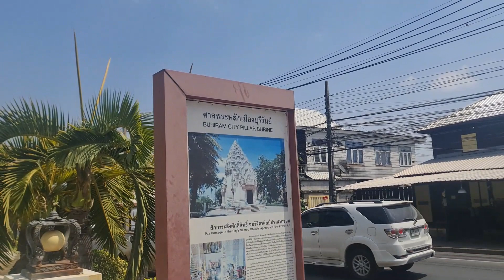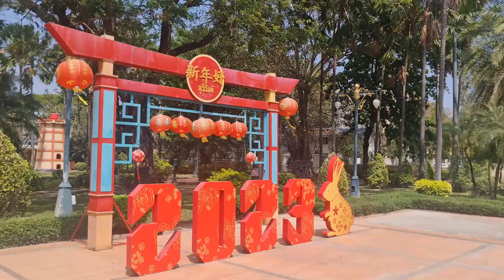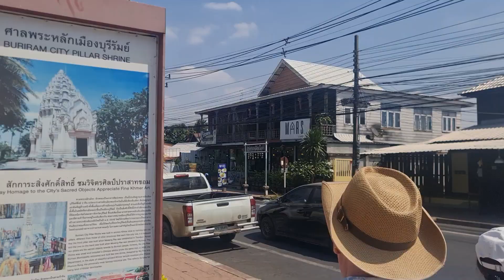🇹🇭Exploring Buriram - Lisa's Favourite Meatballs at Buriram Train Station, Huai Chorake & more!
Hi everyone,

At last a video with something to it! I spent the day exploring different sites of Buriram which in fact I haven't visited yet in my 22 years of coming here. It was such a lovely day and I am glad I got to share it with you all. From trying Lisa of Blackpink's favourite meatballs at the train station to visiting the nearby river, it was a day to remember. Looking forward to what new places I can try next and also bring you along!

Cameron :)